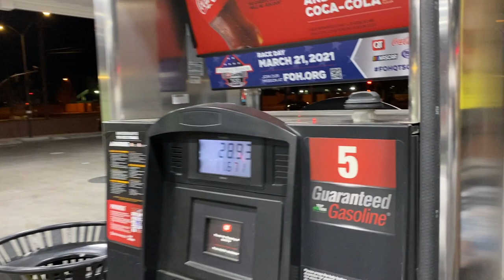Glamis Sand Dunes in my Turbo Hayabusa Sand rail (Sand Bullet)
I took my new Hayabusa Sand Bullet to the Sand Dunes. I was using my new GoPro Max to film some epic duning shots.
GarageGuysUTV.com to get some necessities!